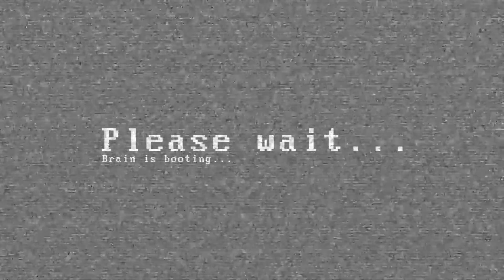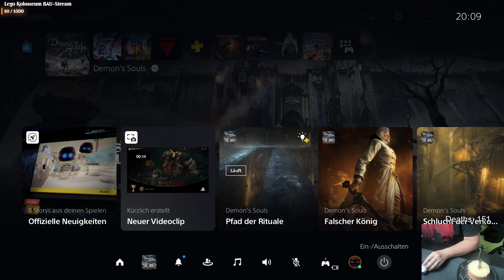20210204 900723119 Demon's Souls